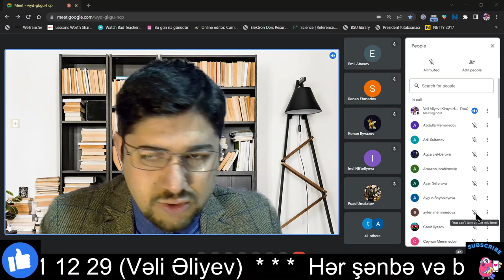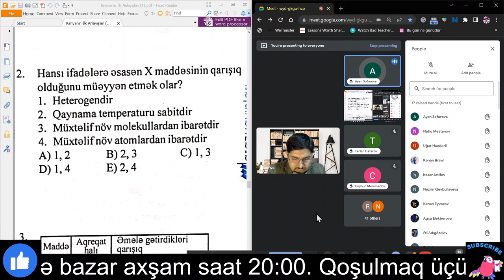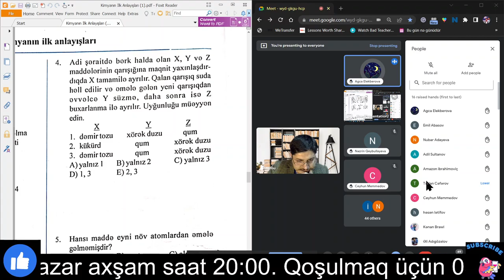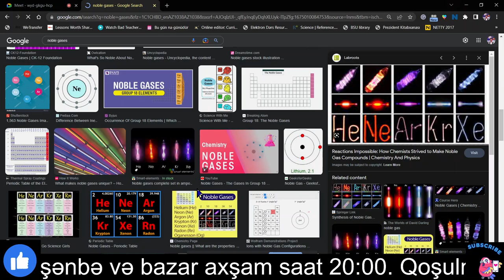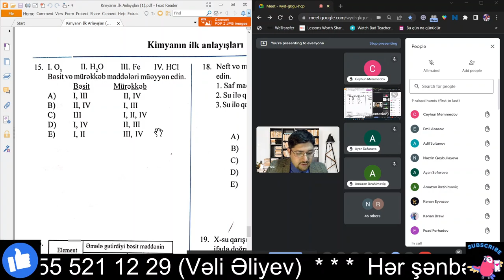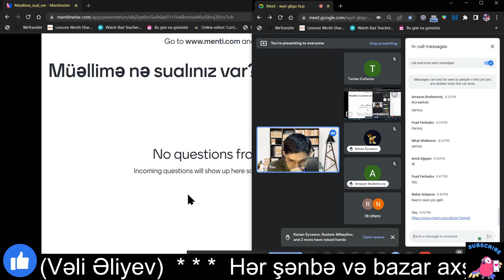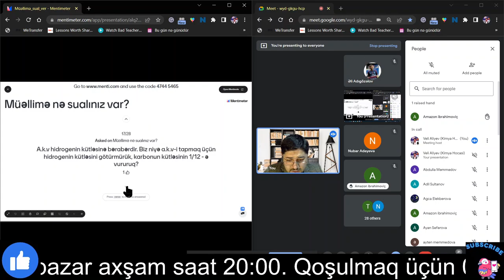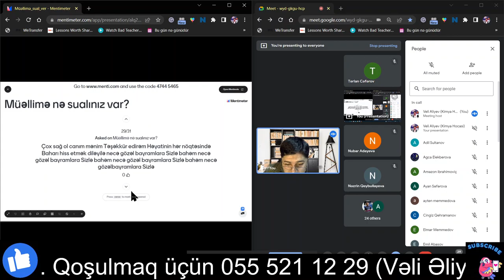Kimyanın ilk anlayışları TEST 3